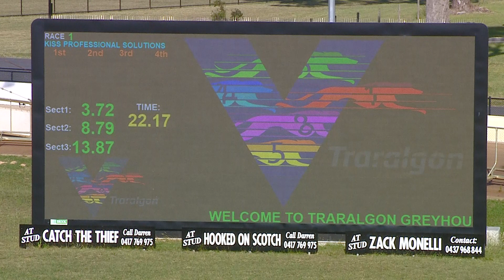TRA SAT 18 NOV 23 R1